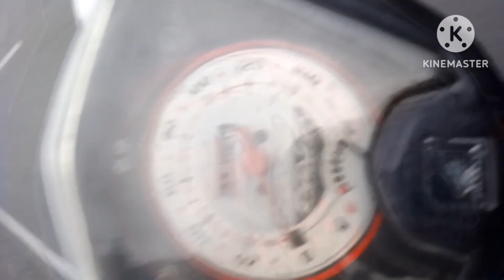COD Burung sepah raja,langsung gacor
Mengenal Burung sepah raja yg akhir akhit ini sangat banyak sekali penggemarnya untuk di jadikan burung masteran maupin hanya sekedar keksi
burung munggil ini mempunya warna inik tersendiri beda dengan burung burung yang mungkin masih kerabat dekat nya yaitu keluat ga kolibri untuk lebih jelas nya silahkan toton vidionya 🙏🙏🙏